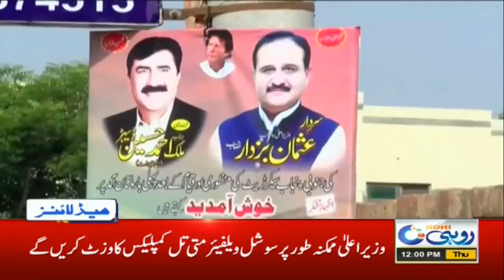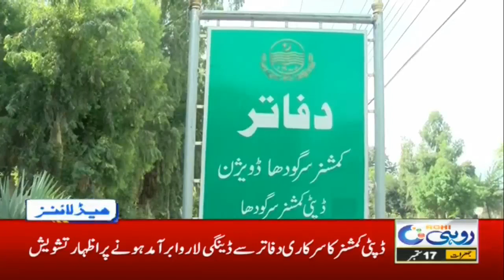12pm News Headlines | 17 Sep 2020 | Rohi